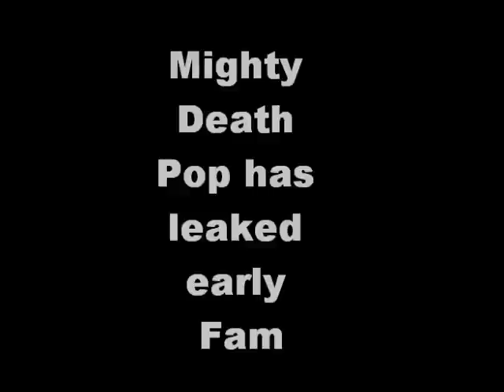The Mighty Death Pop! - Insane clown posse download - Early Leak Ft Chris Beniot Song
Chris Beniot ICP is now added to this album
Whoop Whoop fam , an early version of insane clown posses long awaited album mighty death pop has leaked online,.
The Mighty Death Pop! is the 12th studio album by American hip hop group Insane Clown Posse. Scheduled to be released August 14, 2012, it will be the group's third album with producer Mike E. Clark since his return to Psychopathic Records, and the second album to focus on the Dark Carnival since the conclusion of the group's original "Joker's Cards" series. The titular character, The Mighty Death Pop!, is the second in a set of six new Joker's Cards.
MMWCL